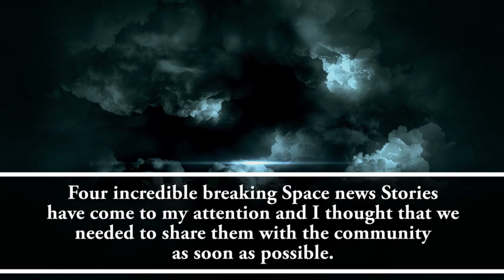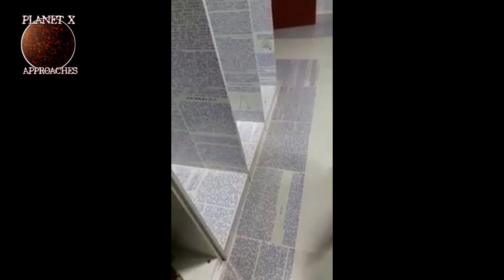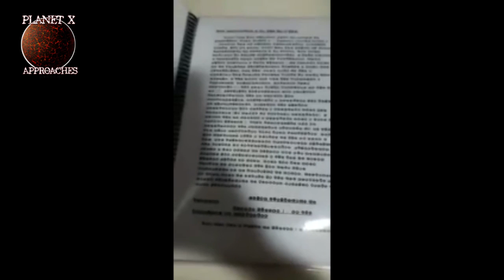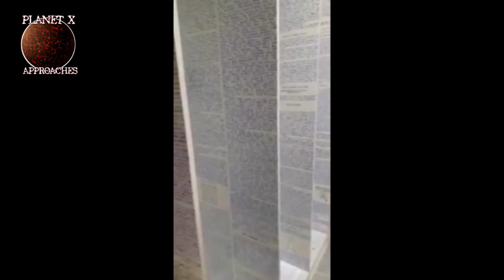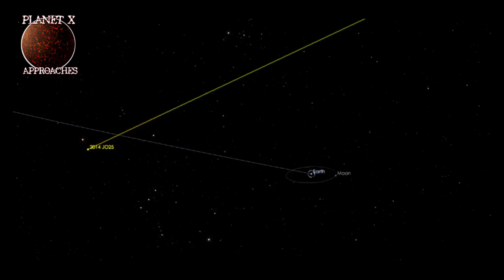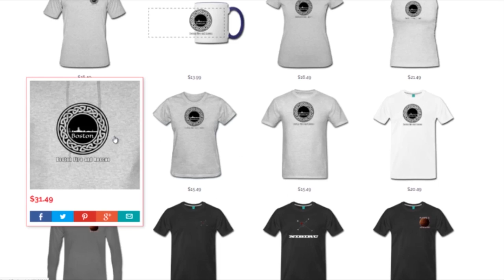Breaking Space News - Stars Collide caught on camera and more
I know we are right in the middle of a series on underground bunkers, vaults and tunnels but I found these four stories today and just had to get them out to the community quickly. How often do you get to see stars collide? Right?

So, please help us bring you more great comment by liking and commenting. Its free!

For over 65 years this planet has been mentioned in many mainstream publications, movies, books and more. Some of the brightest scientific minds of our times have set out to find the planet with one of the most popular being Doctor Robert S. Harrington of the US Naval Observatory. He and Author Zecharia Sitchin both theorized the location and projected path of this object(s). Though they both came to their conclusions by very different methods, they both agreed on its existence and Doctor Harrington even believed that he had pinpointed the location of the object. Sadly, he died of a sudden case of throat cancer before he was able to prove his hypothesis. Although, he did commission a special telescope to be built to find it.

There are many theories as to the size, location and makeup of the object(s), however many amateur and professional astronomers alike have agreed that is is out there evidenced by the disturbance of the orbits of Pluto and Uranus. In recent years the theory has again gained steam in mainstream media, after being suppressed for many years, that indeed there is a large body in our solar system that is causing disturbances to the normal activity of the inner planets. With the recent massive uptick in Earth changes, Earthquakes, Volcanoes, Animal Die-Offs and more it is getting harder to explain exactly what is going on if you discount the Nibiru theory. Yet when you add it to the equation it seems to make perfect sense.

I  have studied this subject in depth for many years, reading the writings of Harrington Ferrada, Masters,  Broussard and many, many others in the process. Since the article first appeared in 1955 in Popular Mechanics magazine it has made many mainstream appearances, not to mention become the topic of hundreds of blogs, YouTube channels and and more.

Now I bring my many years of study to YouTube with the intention of pointing out what I believe to be facts that not only prove that it exists, but occasionally comes dangerously close to Earth causing great cataclysm each time it approaches. Join me in exploring what could be the greatest and most important discovery of our lives as we take a look at the possibility of our galaxy being a binary star galaxy or the existence of a rogue planet that has an elongated orbit that brings it into a close approach pattern of our planet. Personally, I hope that I and all the other believers are wrong because of the consequences that would accompany being right. I do not wish cataclysm on our planet or any other in our solar system. We live in a fragile and zone and any interruptions to that could change the face of our planet and the human race altogether. Yet, better to know and be prepared than go marching blindly into each day believing that we will never experience any troubles originating from the vastness of space. Join the discussion, do the research and come up with your own conclusions on what could be the single most important matter facing the very existence of our world.

The safety and security of you and your family is in your hands. Don't let that slip away without doing your own research. It could be the biggest mistake you could ever make.